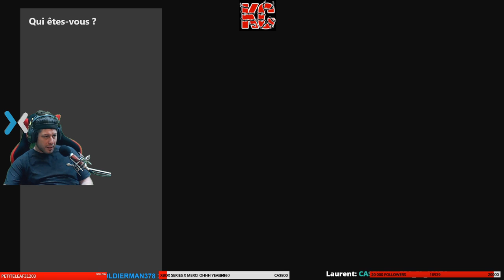SokoBunny Long Gameplay Épisode 1 Fr Karibou Canadien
SokoBunny est un nouveau look entièrement en 3D au sokoban classique. Jouez seul ou avec votre ami en ligne, donnez un coup de pied dans le labyrinthe de l'entrepôt.